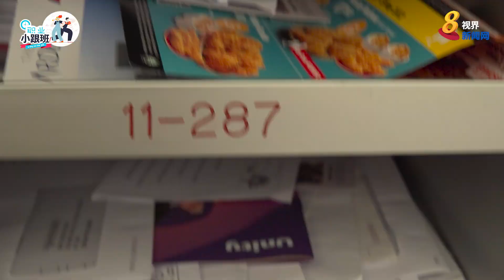派发信封眼明手快 资深邮差：做这份工不会痴呆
大家有多常开信箱？你认识自己邻里的邮差吗？邻里邮差和一般的邮差有什么不同？点击 了解更多！